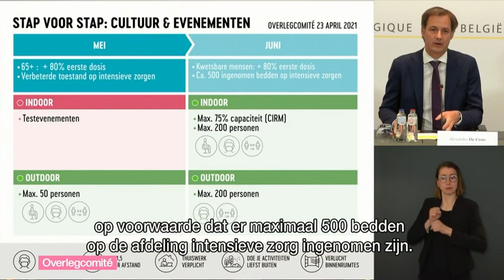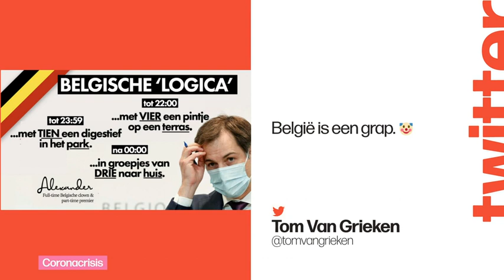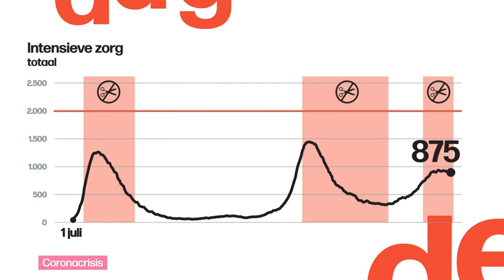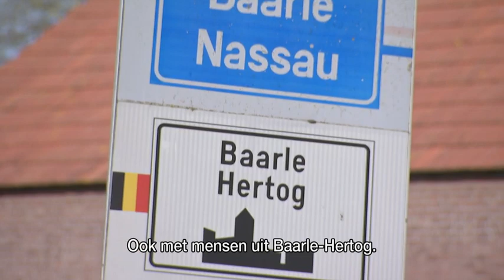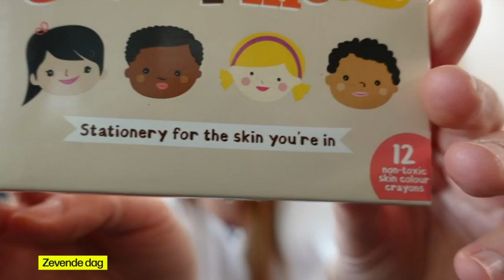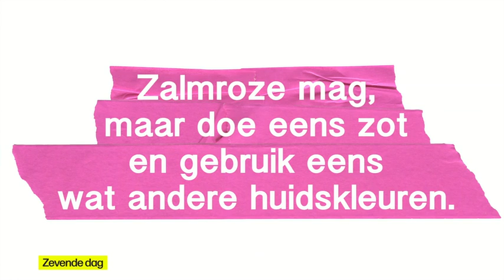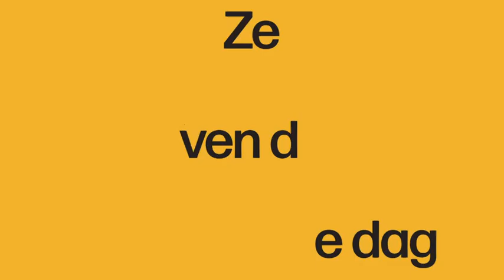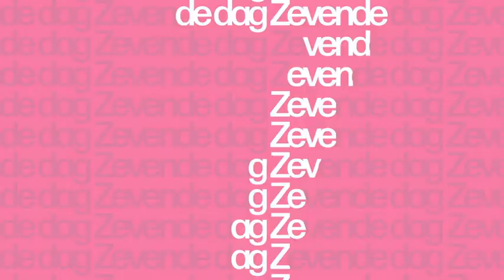VRT | De zevende dag - 25 april 2021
01:00
07:21
23:46 Brand Brecht
29:18
32:07
48:53
51:55
01:00:00 Overlegcomité
01:10:03
01:14:25
01:33:29
01:36:22
01:40:19 Coronacrisis in India
01:44:50
01:48:17

 Variant uit India

 Horeca en cultuur

 Horeca in Nederland

 Eurovisiesongfestival

 Fillers zijn killers

 Colour me

 Rechten ongeboren kind

 Finale Croky Cup

 Luik-Bastenaken-Luik

 Proces dood George Floyd

 Hooverphonic

 Oscaruitreiking

Voor heel wat mensen heeft het Overlegcomité van vrijdag niet voor de verlossing gezorgd waar op was gehoopt. De eventsector spreekt zelfs van een uppercut. Nochtans had Vlaams minister-president Jan Jambon gezegd dat hij er alles aan zou doen om de cultuur- en eventsector terug te laten opstarten. Hoe kijkt hij zelf terug op het laatste overlegcomité? En hoe kijkt hij naar de vaccinatiecampagne in ons land?

Want terwijl het grootste deel van de bevolking nog wacht op zijn vaccin is er steeds grotere bezorgdheid over de varianten die her en der opduiken. Nu ook de Indiase variant. Wat weten we intussen over deze variant? We praten daarover met viroloog Marc Van Ranst. En we spreken ook met Hemant Sharma. Hij werkt als dokter voor Artsen zonder Grenzen in Dehli en getuigt over de catastrofale situatie in zijn land.

Marc Van Ranst roept ook op tot grote voorzichtigheid in verband met de aangekondigde versoepelingen in ons land. Morgen mogen we weer buiten afspreken met 10 en op 8 mei mogen de terrassen terug open. Maar is dat wel een goed idee? Mathias Decaluwé van Horeca Vlaanderen hoopt dat binnenkort restaurants en cafés opnieuw klanten binnen mogen ontvangen. Hetzelfde geldt voor de culturele wereld. Want ook zij willen opnieuw opstarten. Michael De Cock van de Brusselse KVS zit op hete kolen om terug publiek te ontvangen, maar hoe rijmt hij dat met de torenhoge ziekenhuiscijfers? Muziek krijgen we van Hooverphonic en we blikken met de groep vooruit op hun deelname aan het Eurovisiesongfestival in Nederland in mei.

Over de gevaren van plastische chirurgie is al veel gezegd en geschreven. Maar de populariteit van botox en zogenaamde fillers baart Dokter Jan Vermeylen veel zorgen. Hij is diensthoofd Plastische chirurgie van het AZ in Turnhout en weet wat de gevaren zijn. Hij heeft er een boek over geschreven en wil dat in ons land de leeftijdsgrens om fillers te gebruiken wordt verhoogd tot minimum 21 jaar. Hoe kunnen we ongeboren kinderen beschermen, wanneer ze bijvoorbeeld in gevaar zijn door een zware alcohol- en drugsverslaving van de moeder tijdens de zwangerschap? Het is een thema waar al hevig over gediscussieerd is binnen de politiek, maar waar zich nu toch stilaan een politieke consensus rond lijkt te vormen. Een consensus over de taalgrenzen heen en binnen de verschillende parlementen ook. Want het is een problematiek die geen rekening houdt met onze institutionele opdeling. Kan een mogelijk nieuw akkoord de mensen op het terrein de nodige armslag geven om de schrijnende situaties op het terrein aan te pakken? We debatteren erover met Valerie Van Peel (N-VA), Joachim Coens (CD&V) en met Celia Groothedde (Groen).

Een belangrijk weekend ook voor de voetbalfans. Zondagavond is het bekerfinale tussen Genk en Standard. We blikken vooruit op die match met Peter Croonen, voorzitter van Genk en voorzitter van de Pro League. Hij fietst van Genk naar de Heizel in Brussel om daar zijn team aan te moedigen, we spreken hem ergens onderweg. En hoopt de voorzitter van de Pro League dat er binnenkort weer supporters worden toegelaten in de voetbalstadions? Met Maarten Vangramberen gaan we live naar de wielerklassieker Luik-Bastenaken-Luik. En zondagnacht is ook Oscarnacht in Hollywood. Twee kleppers uit de Vlaamse filmwereld spelen mee in een film die kans maakt op de Oscar voor beste internationale film. Koen De Bouw en Johan Heldenbergh volgen de prijsuitreiking noodgedwongen in ons land, maar zitten zondagochtend gelukkig wel aan onze tafel om het over de kansen van hun film te hebben.   Bekijk aflevering 13 van seizoen 2021 met VRT NU via de site of app.